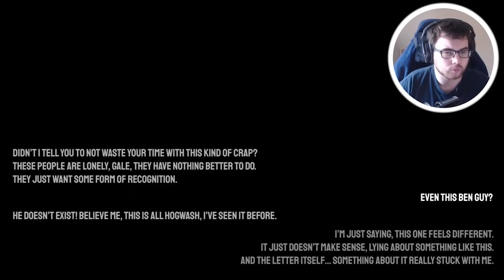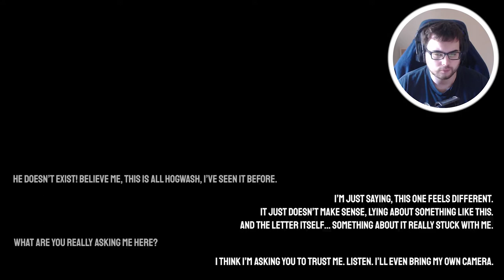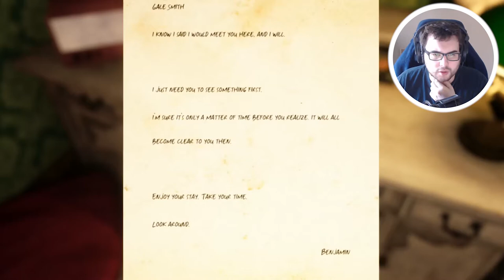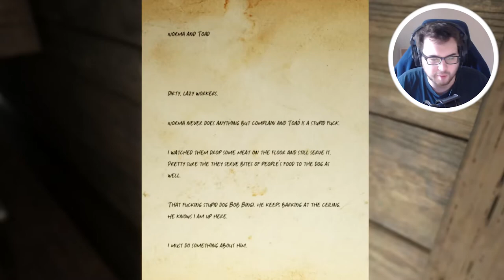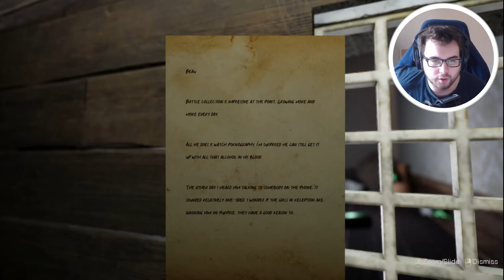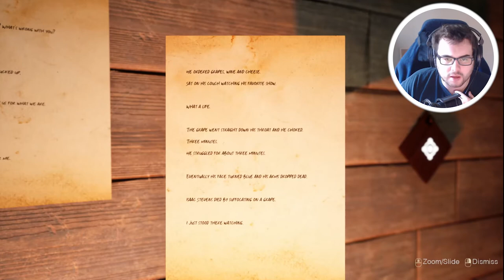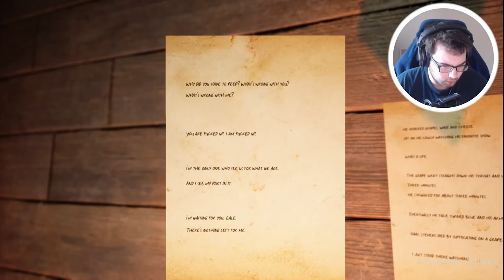I am staying at this hotel but there is someone LIVING in the walls! (Onlooker Gameplay and Ending)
Onlooker game play and ending! Today we play Onlooker, a horror indie game about a story about a guy living in the walls of a hotel spying on people. Can we track down this infamous person living in the walls of this hotel? I guess you will have to see and find out!

Special thanks to some of the channels that have inspired me:
Markiplier, Jacksepticeye, CoryxKenshin, DashieGames, VanossGaming, and Kubz Scouts!